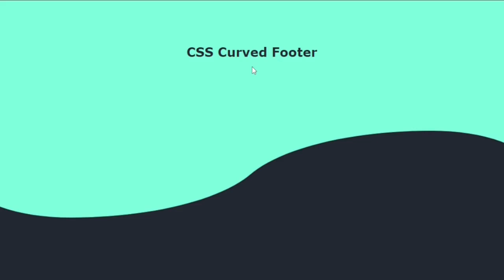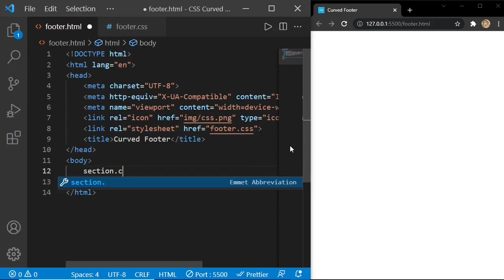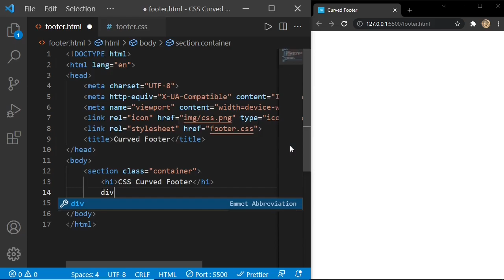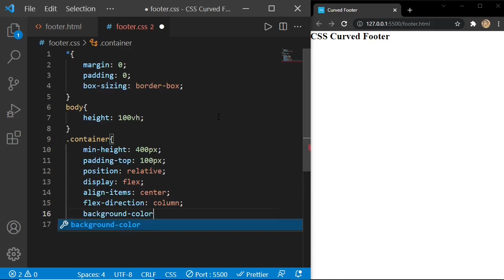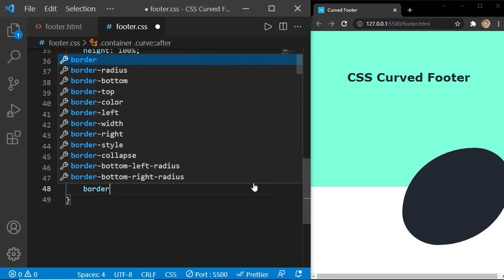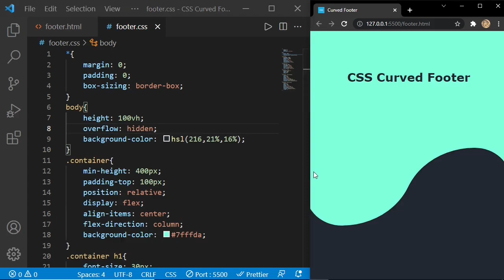Pure CSS Curved Footer | How To Make A Curved Footer With HTML & CSS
Watch Tutorial To Copy Source Code 01:50